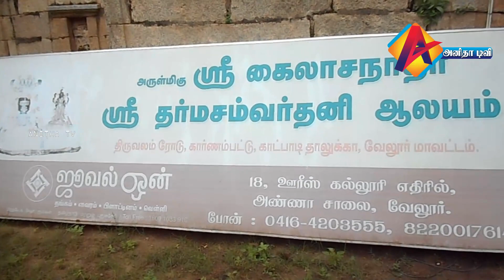சிவனின் அற்புத தரிசனம் | கார்ணாம்பட்டு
VELLORE VIT | சிவனின் அற்புத தரிசனம்